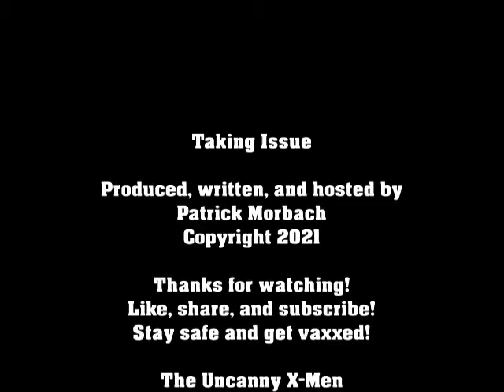Taking Issue - UNCANNY X-MEN #379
The X-Men have just finished one of their biggest battles, and it cost them their fearless leader. Just as their catching their collective breath from one emergency, another arises.